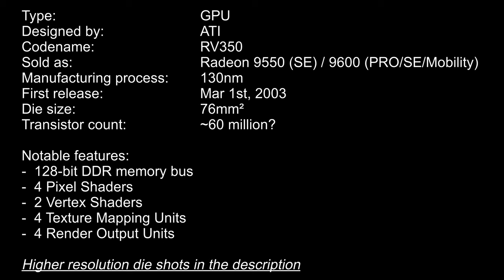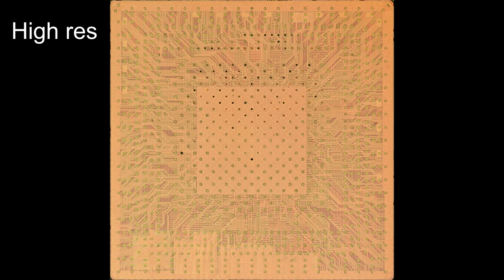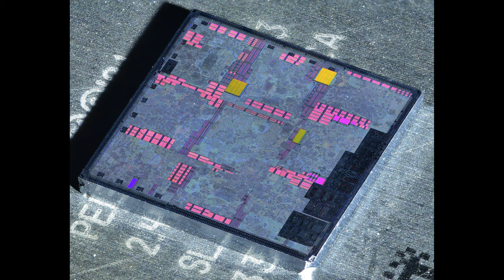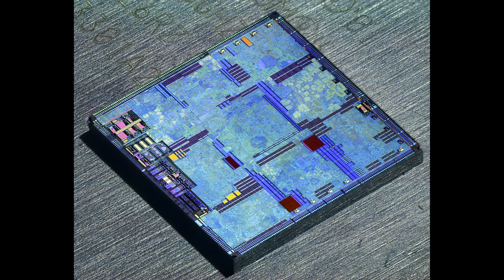ATI RV350 die shots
Die shots of an ATI RV350 GPU, used on Radeon 9550/9600 graphics cards.

Note that the correct die size and transistor count can not be found anywhere on the internet. I measured the die at 76mm2, the transistor count is just an educated guess